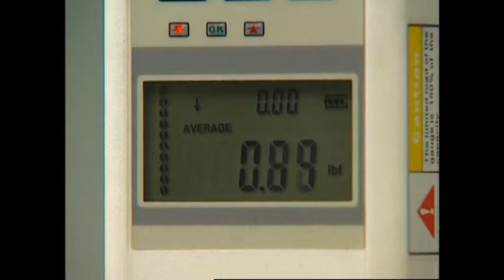Digital Measurement Metrology, Inc. - 21st Century Business Profile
Digital Measurement Metrology Inc., a Canadian owned and operated company, provides a wide range of services performed in a sensitive, environmentally controlled laboratory in Toronto, Ontario.
Through practice, years of experience, and automated equipment and comparators, DMM is able to provide clients with calibration of various instruments using manufacturer's specification and ISO standards as reference. (Note: most standards are obsolete and are replaced.) Due to the competency requirements of ISO 17025:2005, uncertainty of measurements can be demonstrated and calculated with ease (ref: GUM). Statistical analysis and reproducibility of measurements make this possible.